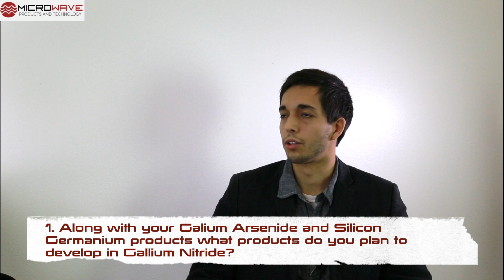Solid State Power Amplifiers